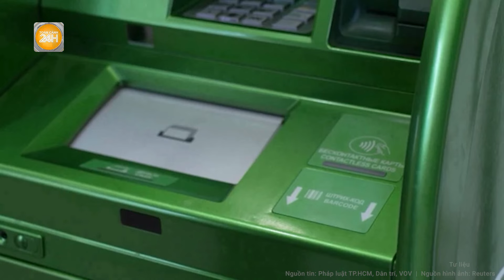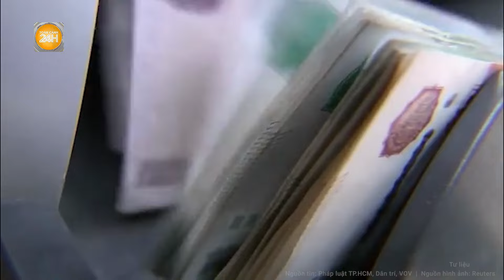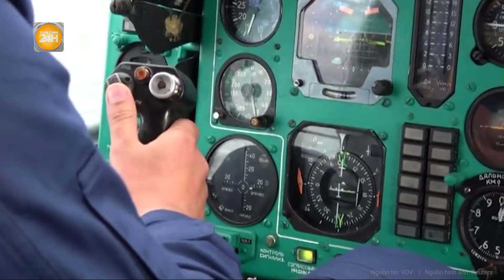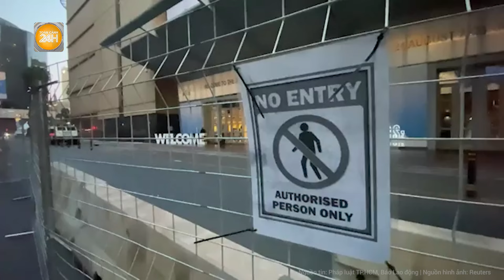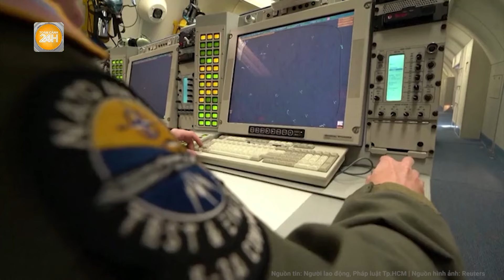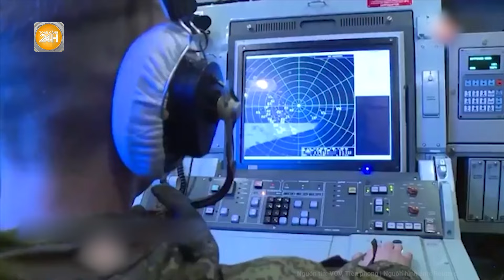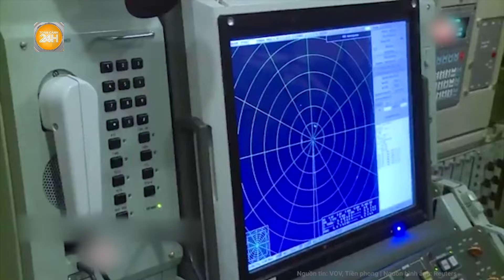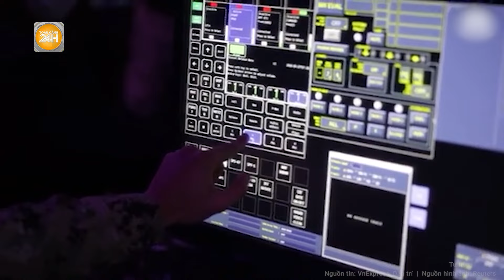Toàn cảnh thế giới: Tổng thống Putin tuyên bố Phương Tây sẽ “vỡ trận” trước Nga ?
Toàn cảnh 24h | Toàn cảnh thế giới:  Tổng thống Putin tuyên bố Phương Tây sẽ “vỡ trận” trước  Nga ?
Tổng thống Putin nói kế hoạch của phương Tây với Nga đã thất bại; NATO bị cáo buộc tiếp tục gây thêm căng thẳng
 - 3 nước Mỹ-Nhật-Hàn sẽ ký thỏa thuận nhằm chính thức hóa quan hệ đối tác an ninh
 - Một quốc gia ở Đông Nam Á quyết định muốn gia nhập BRICS
- 400 binh sĩ Nga bị Ukraine vây chặt ở Vovchansk, lợi thế thuộc về Kiev
 - Israel xem xét dùng pháo 'đồ cổ' để chống máy bay không người lái Hezbollah